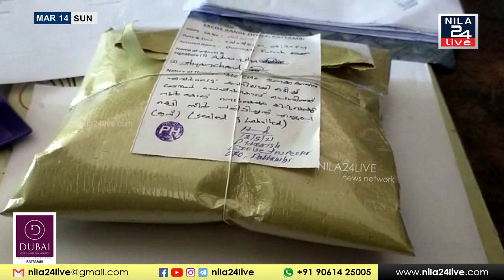പട്ടാമ്പിയിൽ വിവിധ പ്രദേശങ്ങളിൽ നിന്നും എക്‌സൈസ് സംഘം കഞ്ചാവും മയക്കുമരുന്നും പിടികൂടി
പട്ടാമ്പിയിൽ വിവിധ പ്രദേശങ്ങളിൽ നിന്നും എക്‌സൈസ് സംഘം കഞ്ചാവും മയക്കുമരുന്നും പിടികൂടി. കിഴായൂർ നമ്പ്രത്ത് നടത്തിയ പരിശോധനയിൽ 300 ഗ്രാം കഞ്ചാവ് പിടികൂടി.